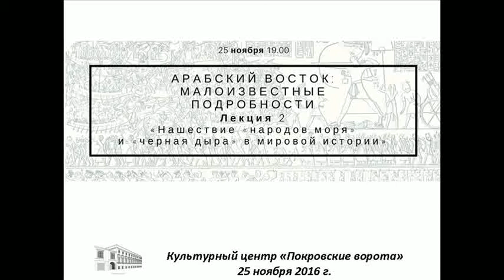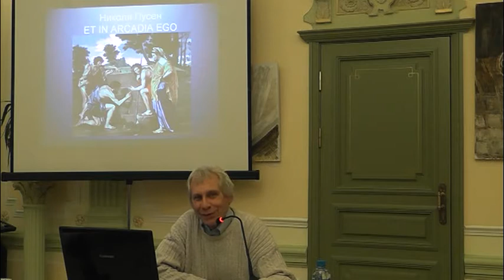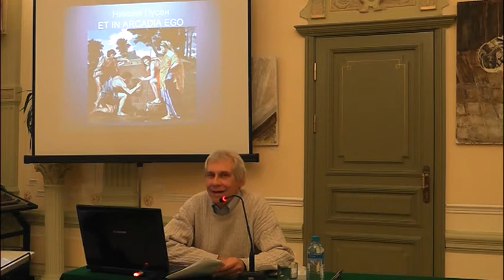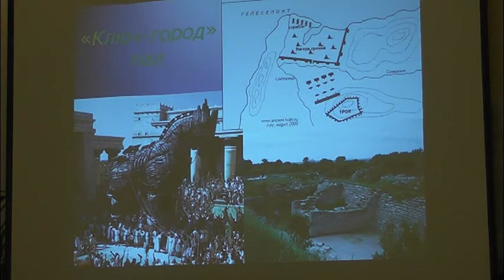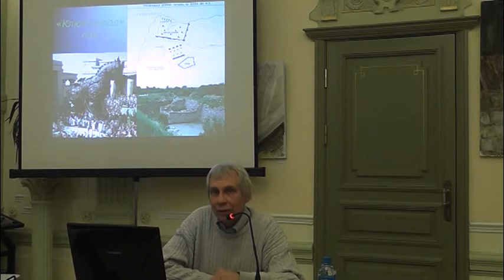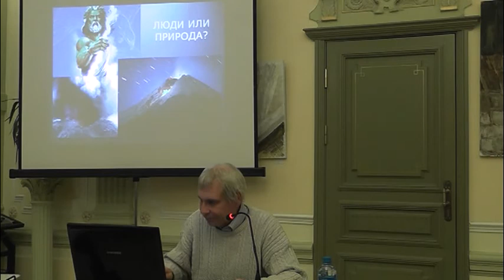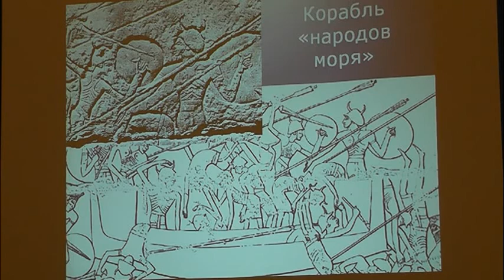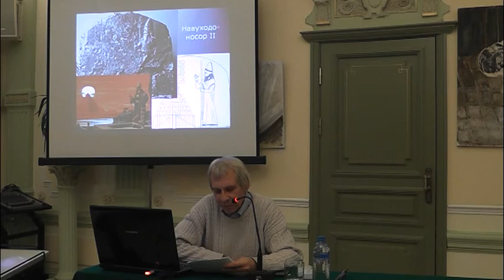25 ноября 2016 Цикл лекций Дмитрия Осипова. Лекция 3 "Нашествие «народов моря"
Цикл лекций Дмитрия Осипова
«Арабский Восток: малоизвестные подробности»

Лекция 3 «Нашествие «народов моря» и «черная дыра» в мировой истории»

«Они неожиданно появились и вскоре исчезли, оставив за собой в истории древнего мира смутный период. Около 1200-го г. до нашей эры внезапно прекращается существование цветущих государств на территории континентальной Греции и Греческого архипелага. Почти одновременно начинается массовое движение неких племен из Южной Греции и с Эгейских островов вдоль Малой Азии в сторону Ближнего Востока. Это движение смело на своем пути все государства и цивилизации и, уничтожив, в числе других, все еще мощную Хеттскую империю, достигло Египта. Ученые называют этот период «темными веками». Что же случилось? Рассказ об одном из самых драматических моментов в истории древнего Ближнего Востока, изменившем пути развития цивилизации в этом регионе. Возможна ли параллель с сегодняшним нашествием мигрантов на Европу?»

Автор цикла Дмитрий ОСИПОВ – арабист, окончил ИССА при МГУ. На протяжении 15 лет работал в арабских странах в качестве представителя Агенства печати Новости / РИА Новости. В течение 7 лет возглавлял дирекцию арабоязычного телевизионного канала «Русия аль-яум» («Россия сегодня»). Автор книг о Сирии, Ливане, Омане, Дубае, а также нескольких художественных книг об Арабском Востоке.